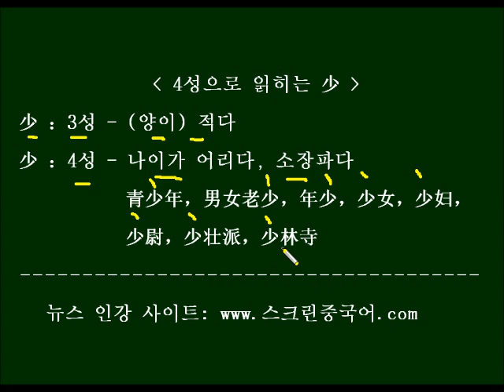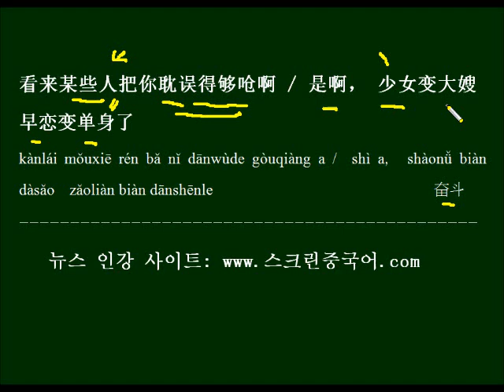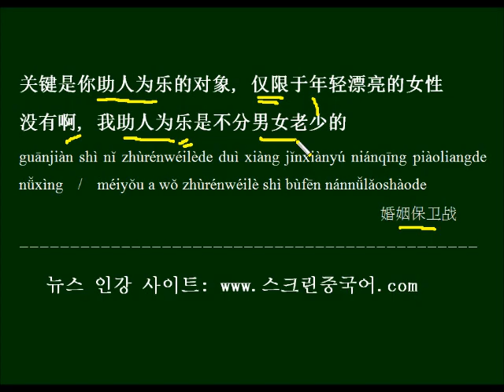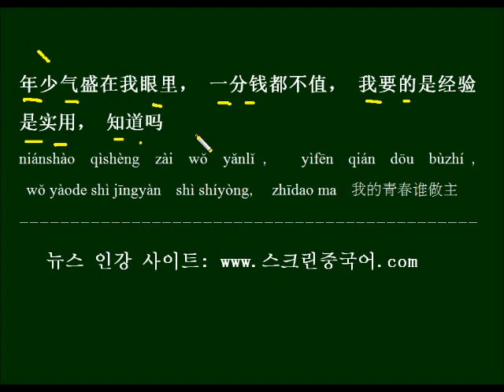HSK 기초단어 少가 4성으로 읽히는 경우를 중국드라마대사로 배우기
"양이 적다"라는 뜻일 때는 3성인 少가 4성으로 읽히는 경우는 언제인지 배우고, 드라마 대사를 예문으로 반복해서 외워봅니다.